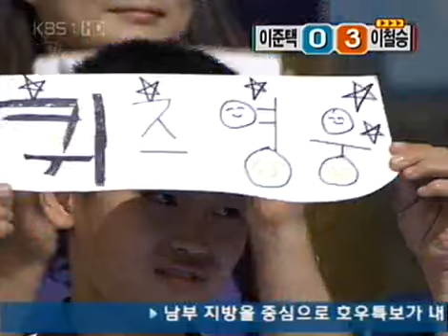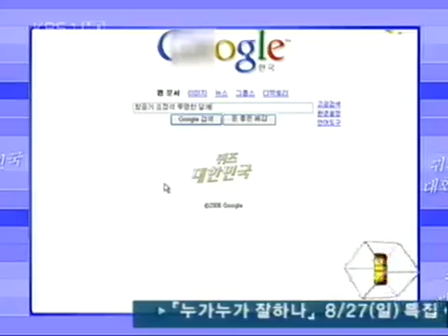퀴즈 대한민국 - Quiz Korea 20060827 #004